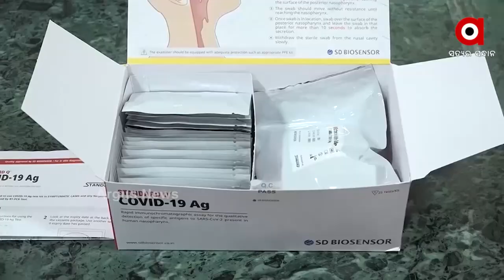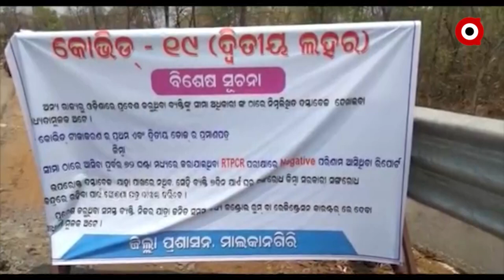ଜୁନ ମାସରେ ଦୂର କୋରନାର ଯାତନା, ମିଳିବ ସାମାନ୍ୟ ଆସ୍ବସ୍ତି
ମିଳିବ ସାମାନ୍ୟ ଆସ୍ବସ୍ତି...ଗାଁ ମାନଙ୍କରେ ଟେଷ୍ଟିଂ ସୁବିଧା ନାହିଁ କି ଲୋକମାନେ ଟେଷ୍ଟିଂ କରାଇବା ପାଇଁ ମଧ୍ୟ ଇଛୁକ ନୁହନ୍ତି...ଲୋକେ କମ ଅବଗତ ଥିବାରୁ ଆଗକୁ ମୃତ୍ୟୁହାର ବଢ଼ିବ ବୋଲି ସରକାରଙ୍କୁ ଚେତାଇ ଦେଇଛନ୍ତି ସ୍ବାସ୍ଥ୍ୟ ବିଶେଷଜ୍ଞ...